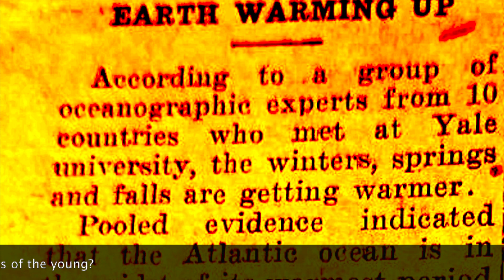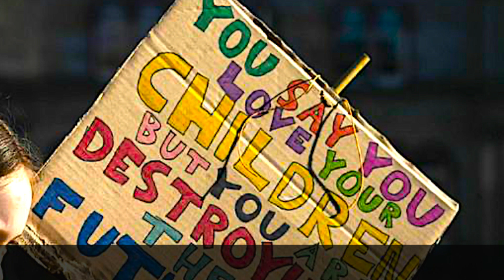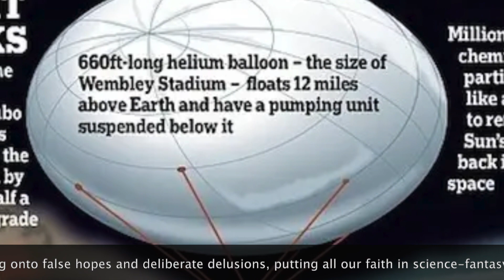How Dare You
Inspired by Greta's speech to the United Nations